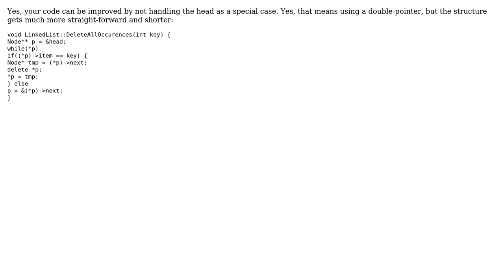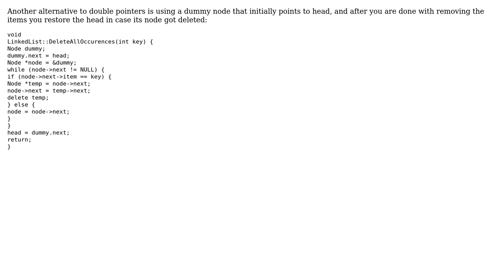Code Review: Delete all occurrences of an item in linked list (2 Solutions!!)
Code Review: Delete all occurrences of an item in linked list

With thanks & praise to God, and with thanks to the many people who have made this project possible! | Content (except music & images) licensed under CC BY-SA | Music | Images & others | With thanks to user user1762571 user janos user Deduplicator and the Stack Exchange Network Trademarks are property of their respective owners. You are responsible for your own actions.